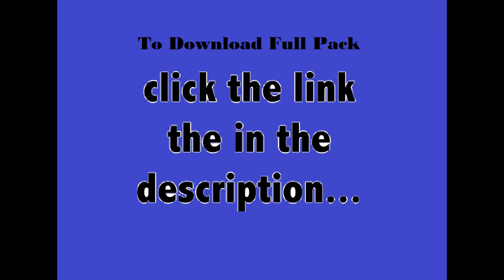Sadness Background Music Sound Effects